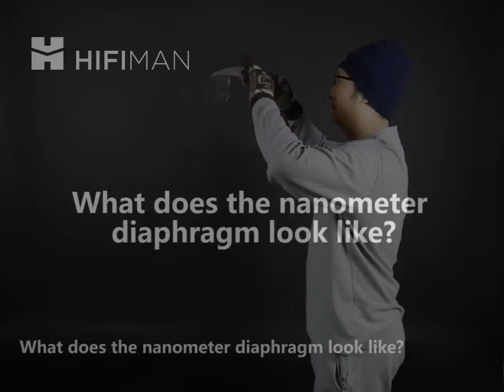HIFIMAN HE1000 planar headphone nanometer diaphragm